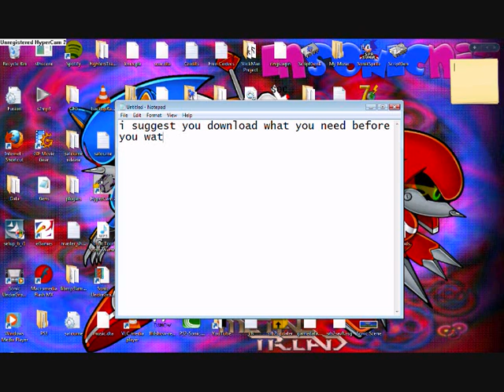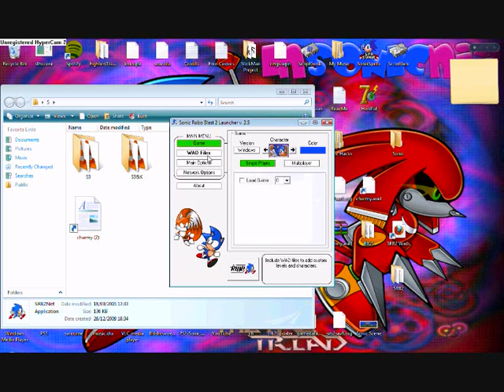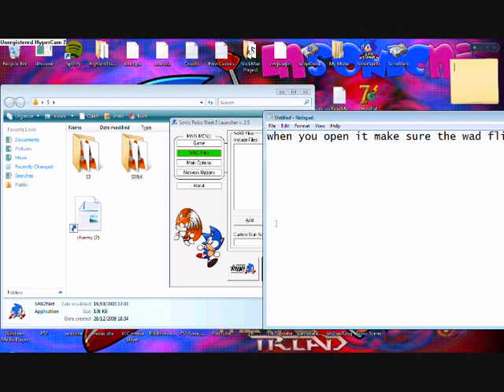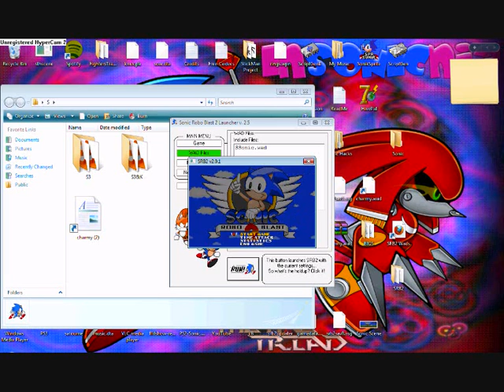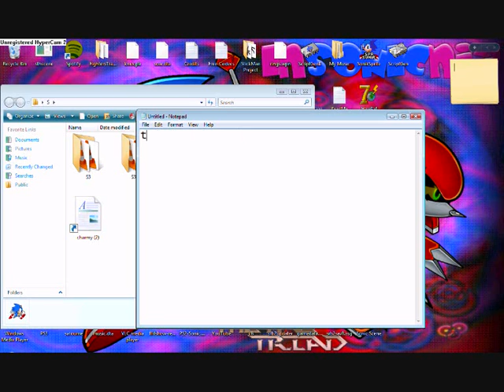How to add wads to SRB2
This is a video that shows you how to add wads to srb2
here is the link for the launcher
go to this link and click on srb2net launcher
please note that the net launcher and wads MUST be in your SRB2 directory or it will not work
and heres the wallpaper for those who want it
Credits:
aaronjs4: Tutorial
metalsonicmk72: Super Sonic WAD
Sonic Team Junior: SRB2
The Mystical Forest Zone: Wallpaper